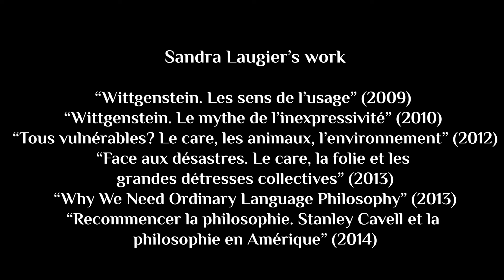Sandra Laugier "TV Experience and Moral Education"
main themes of Sandra Laugier's presentation to Constellations of the Ordinary, Saturday May 15th, 2021, at 11am EST